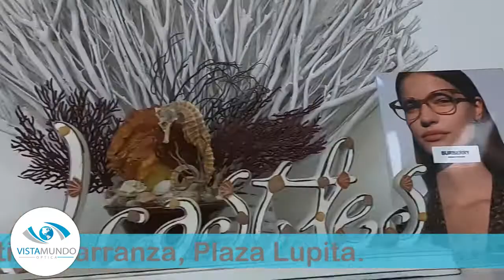Óptica Vista Mundo